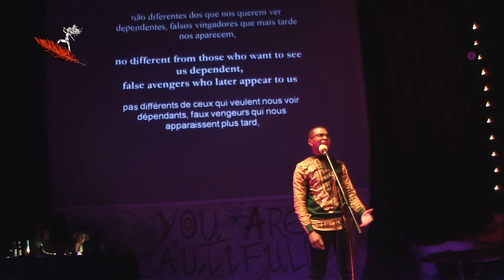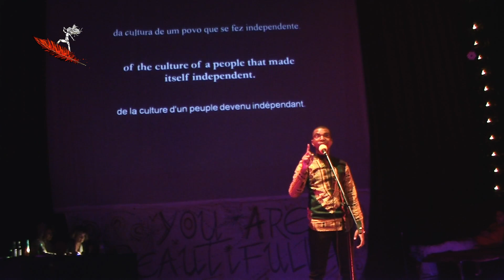Gonçalves Gonçalo The Utopia Of Reinventing Oneself